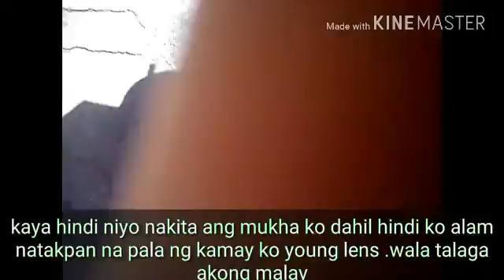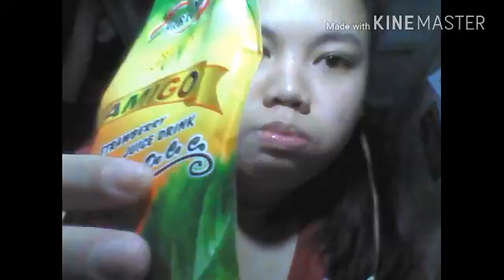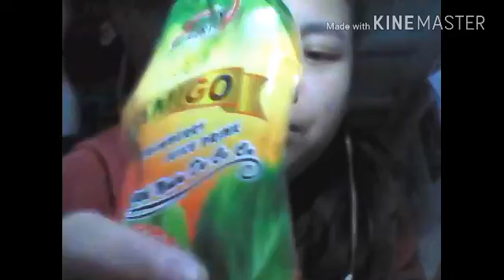Miss Universe nasa Baguio/Vlog#48.(January 22, 2017)